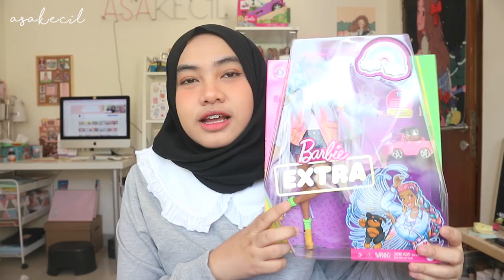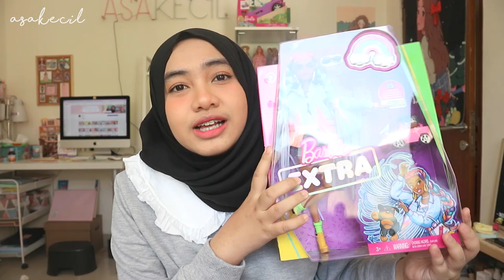Unboxing dan Review Barbie Extra no. 5 Rambut UNICORN! | Asakecil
Barbienya aku beli di sini